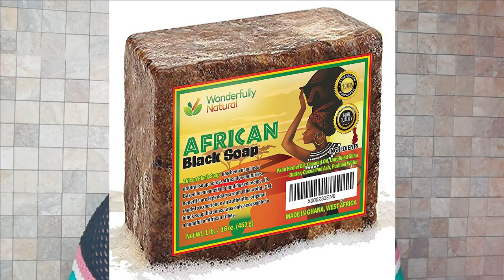Avoir des Cheveux Plus Longs En 3 Étapes Clés 😮 : Ne sautez aucune étape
Je te propose en 3 etapes la routine pour cheveux crépus qu'il te faut.
La routine capillaire est fondamentale pour evaluer son evolution capillaire et pour obtenir la longueur ou le volume qu'on recherche. Produits, accessoires, gestes etc... sont des choses à prendre en considération pour créer sa routine.
Les etapes dans cette vidéo te guident afin que tu puisses avoir une routine capillaire simple avec des resultas satisfaisants pour tes cheveux.

0:00 Intro
0:48 C'est quoi une routine capillaire
1:18 Le shampoing
02:07 les shampoing naturels
04:06 Le conditionneur
04:46 Quand ne pas utiliser un conditioner
05:14 Hydratation des cheveux
06:30 Nutrition des cheveux
07:13 les gestes
07:40 les accessoires
08:22 Le role du foulard
10:21 Pourquoi un calendrier capillaire
12:13 Mon calendrier capillaire

Je suis miss brunel, passionnée du cheveu crépu et de tout ce qui est soin naturel et bio. Ici tu trouveras principalement des contenus capillaires, mais aussi des contenus liés à la beauté en général et aux thèmes de société. Quelques vlogs pourraient aussi etre inclus dans le futur.